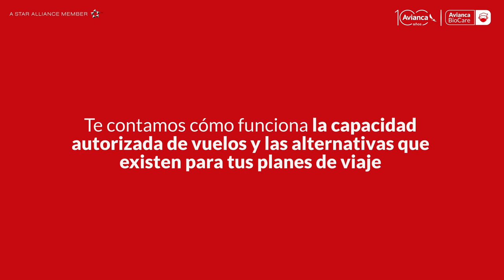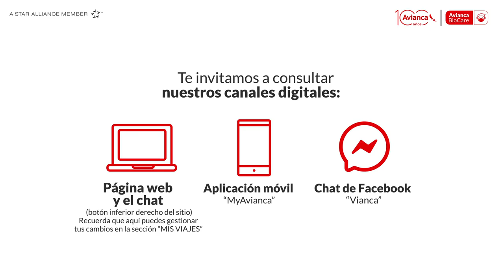Alternativas para tu viaje, por capacidad en nuestros vuelos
Para que siempre estes informado y preparado, te contamos cómo funciona la capacidad autorizada de vuelos y las alternativas que existen para tus planes de viaje